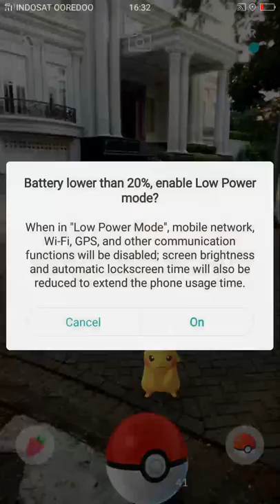Catching Pikachu in front of Crazy Rich Asians' Houses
RELATED GAMES
Pokemon Red & Green
Pokemon Blue
Pokemon Yellow
Pokemon Gold & Silver
Pokemon Crystal
Pokemon Ruby & Sapphire
Pokemon Emerald
Pokemon FireRed & LeafGreen
Pokemon Diamond & Pearl
Pokemon Platinum
Pokemon HeartGold & SoulSilver
Pokemon Black & White
Pokemon Black 2 & White 2
Pokemon: Let's Go, Pikachu! & Let's Go, Eevee!

RELATED
pokémon
ingress
the pokémon company
pokémon: let's go, pikachu! and let's go, eevee!
nintendo switch
nintendo
in-app purchases
monthly active users
gmail
pokémon sun and moon
pokémon diamond and pearl
halloween
covid-19 pandemic
ios
android
forbes
avatar
camera
gyroscope
financial times
mew
niantic
free-to-play
freemium
google
nosepass
pokédex
techcrunch
articuno
coffeehouse
lugia
starbucks
moltres
zapdos
entei
raikou
suicune
ho-oh
crowdsourced
openstreetmap
kubernetes
nice
augmented reality
mobile game
glitch
seoul
busan
global positioning system
local advertising
vpn
mobile app
location-based game
myanmar
physical activity
balkans
macau
google play
king of the hill
africa
korean demilitarized zone
bagram airforce base
afghan army
smartwatch
pokémon evolution
metroid
mcdonald's
pokémon ruby and sapphire
tomy
hacker
sokcho
non-player character
canada
pokémon black and white
pokemon x and y
panmunjom
metacritic
player vs player
ign
qr code
elo rating system
satoru iwata
vox
tsunekazu ishihara
polygon
april fools' day
time
google maps: pokémon challenge
transreality game
gamespot
google maps
open source
tatsuo nomura
junichi masuda
dennis hwang
zagg
netherlands
beta test
japan
san diego comic-con international
john hanke
player vs. player
tinder
sprint corporation
apple watch
ruby and sapphire
game freak
lifehacker
brazil
business insider
india
mexico
bluetooth low energy
indonesia
wearable device
platform technology development
destructoid
smart device
gameplay of pokémon
google maps pin
germany
kotaku
fast food restaurant
australia
2016 nice truck attack
similarweb
central america
surveymonkey
south america
southeast asia
north korea
market
craigslist
tsushima island
yelp
mainland china
great firewall
app store
gps spoofing
central asia
middle east
south asia
tokyo stock exchange
referendum
market cannibalism
super mario
the legend of zelda
macquarie group
tv tokyo
bank of kyoto
autism
denial-of-service attack
google account
hulu
thumbtack
google drive
legendary pokémon
review aggregator
pornography
pocket gamer
us gamer
massively multiplayer online game
parody
julia belluz
matt peckham
springfield
the guardian
clash royale
united states
chester
yokohama
oberhausen
paris
barcelona
copenhagen
prague
stockholm
parole
cambodia
cairo
cossack
satanism
fatwa
malaysia
russia
demon
iran
matpat
genderfluid
candy crush
xhamster
software development kit
guinness world records
pornhub
superdata research
bloomberg l.p.
in-app purchase
active users
united kingdom
nielsen media research
pokémon go live events
unibail-rodamco
amstelveen
prorail
tongue-in-cheek
cyanogenmod
riskiq
ios app store
2020 in video games
place of worship
nintendo 3ds
t-mobile us
national mall and memorial parks
washington, d.c.
mcnay art museum
san antonio
morikami museum and japanese gardens
boca raton, florida
eduardo paes
rio de janeiro
2016 summer olympics
donald trump
hillary clinton
president of italy
sergio mattarella
bellator mma
mixed martial arts
michael page
evangelista santos
ash ketchum
dwayne johnson
pokémon theme
streaming media
the simpsons
twitch plays pokémon
adult video
maroon 5
don't wanna know
doctor who
the return of doctor mysterio
looking for mr. goodbart
pokémon ultra sun and ultra moon
charlotte, north carolina
grant park, chicago
san jose, california
khaled akil
american university museum
auschwitz-birkenau state museum
united states holocaust memorial museum
national september 11 memorial & museum
arlington national cemetery
anzac war memorial
hiroshima peace memorial park
science fiction
demographics of the united states
rural area
game accessibility
physical disabilities
the ablegamers foundation

TOP YOUTUBERS
T-Series
Cocomelon
PewDiePie
SET India
✿ Kids Diana Show
WWE
Like Nastya
Zee Music Company
5-Minute Crafts
Vlad and Niki
MrBeast
Canal KondZilla
Justin Bieber
Blackpink
HYBE LABELS
Zee TV
Dude Perfect
Goldmines Telefilms
BangtanTV
Sony SAB
Shemaroo Filmi GaaneMarshmello
Movieclips
Ariana Grande
EminemMusic
Ed Sheeran
Aaj Tak
Wave Music
Badabun
JuegaGerman
Tips Official
El Reino Infantil
Taylor Swift
HolaSoyGerman.
whinderssonnunes
Felipe Neto
Fernanfloo
Colors TV
Billie Eilish
T-Series Bhakti Sagar
BRIGHT SIDE
Katy Perry
Você Sabia?
YRFelrubiusOMGAlan Walker